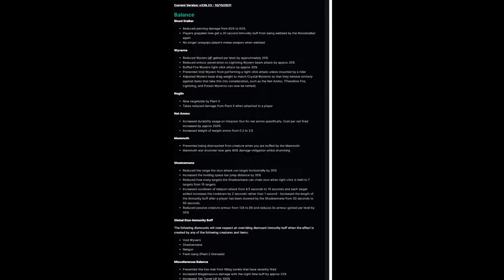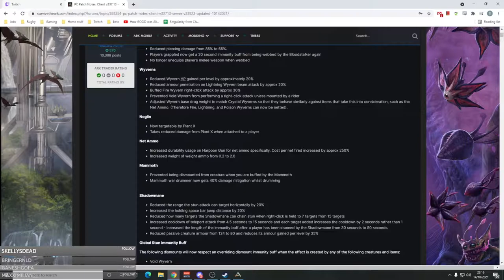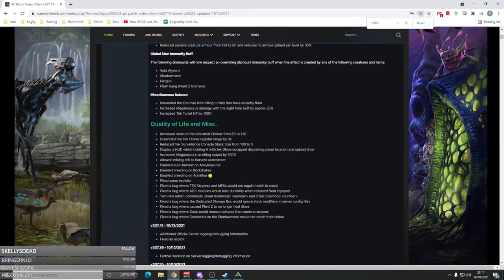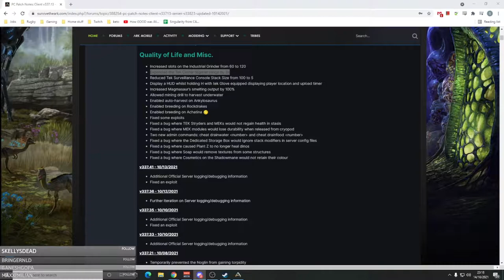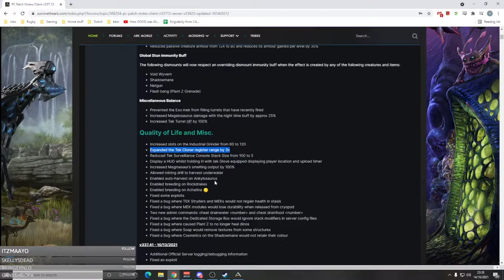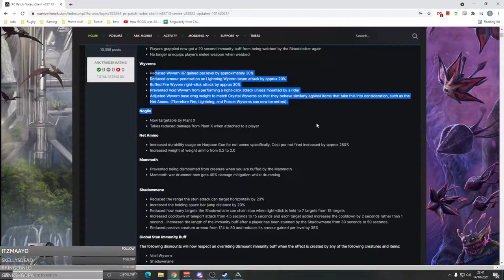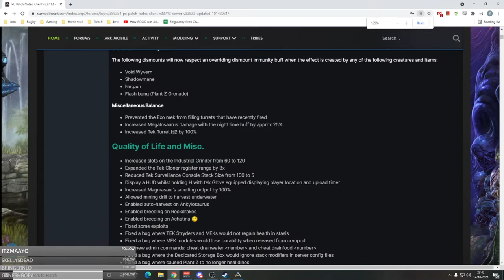Live testing the Major Balance update - v338.23 - 10/15/2021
Looking at the new balance change on official pvp and testing out all the different aspects of it.

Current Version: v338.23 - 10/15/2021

Balance
Blood Stalker

Reduced piercing damage from 85% to 65%.
Players grappled now get a 20 second immunity buff from being webbed by the Bloodstalker again
No longer unequips player’s melee weapon when webbed
Wyverns

Reduced Wyvern HP gained per level by approximately 20%
Reduced armour penetration on Lightning Wyvern beam attack by approx 20%
Buffed Fire Wyvern right-click attack by approx 30%
Prevented Void Wyvern from performing a right-click attack unless mounted by a rider
Adjusted Wyvern base drag weight to match Crystal Wyverns so that they behave similarly against items that take this into consideration, such as the Net Ammo. (Therefore Fire, Lightning, and Poison Wyverns can now be netted).
Noglin

Now targetable by Plant X
Takes reduced damage from Plant X when attached to a player
Net Ammo

Increased durability usage on Harpoon Gun for net ammo specifically. Cost per net fired increased by approx 250%
Increased weight of weight ammo from 0.2 to 2.0
Mammoth

Prevented being dismounted from creature when you are buffed by the Mammoth
Mammoth war drummer now gets 40% damage mitigation whilst drumming

Shadowmane

Reduced the range the stun attack can target horizontally by 20%
Increased the holding space bar jump distance by 20%
Reduced how many targets the Shadowmane can chain stun when right-click is held to 7 targets from 15 targets
Increased cooldown of teleport attack from 4.5 seconds to 15 seconds and each target added increases the cooldown by 2 seconds rather than 1 second - Increased the length of the immunity buff after a player has been stunned by the Shadowmane from 30 seconds to 50 seconds.
Reduced passive creature armour from 124 to 80 and reduces its armour gained per level by 35%
Global Stun Immunity Buff

The following dismounts will now respect an overriding dismount immunity buff when the effect is created by any of the following creatures and items:

Void Wyvern
Shadowmane
Netgun
Flash bang (Plant Z Grenade)
Miscellaneous Balance

Prevented the Exo mek from filling turrets that have recently fired
Increased Megalosaurus damage with the night time buff by approx 25%
Increased Tek Turret HP by 100%